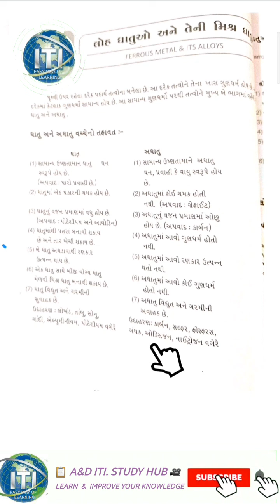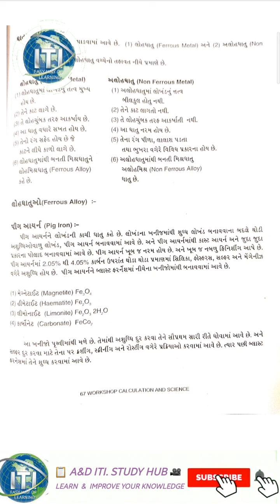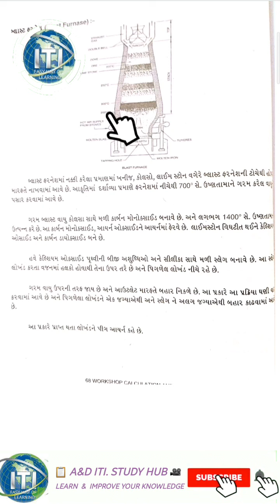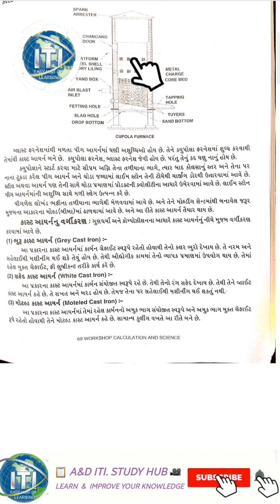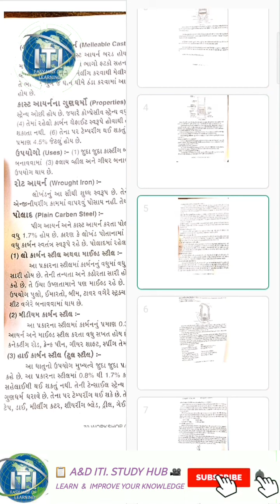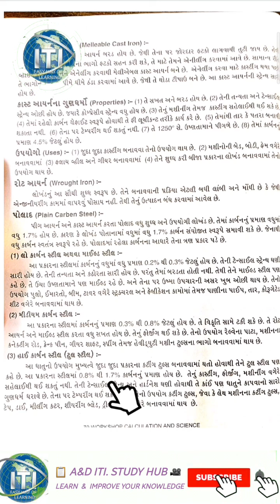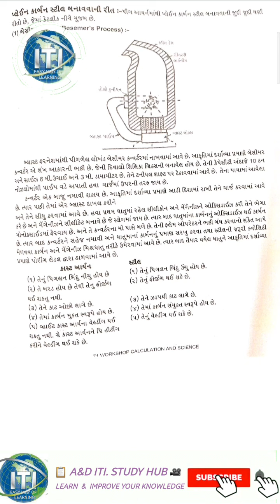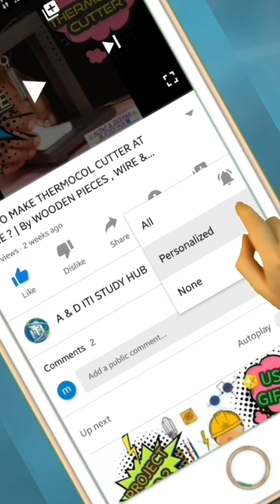LESSON NO.06➡️ FERROUS METAL & ITS ALLOYS ➡️ WORKSHOP CALCULATION & SCIENCE ➡️ BY MADHUBEN PARMAR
ITI STUDY HUB#WORKSHOP CALCULATION#ELECTRICIAN#FITTER#ITI#ALTAF M KADIWALA#

🌟 DIFFERENCE BETWEEN METAL & NON METAL
🌟 DIFFERENCE BETWEEN FERROUS METAL & NON FERROUS METAL
🌟 FERROUS ALLOYS
🌟 BLAST FURNACE

👇નીચે આપેલ લિંક પર ક્લિક☝🏻 કરી આપ હમારી TELEGRAM ની ચેનલ ને JOIN કરી શકો છો . અને ત્યાંથી હમારી દરેક વિડ્યો ની અપડેટ મળતી રહેશે.

👨🏻💼A & D ITI STUDY HUB👨🏻💼

🌟Trade Theory📝,
🌟Engineering drawing📐,
🌟Workshop Calculation🔢